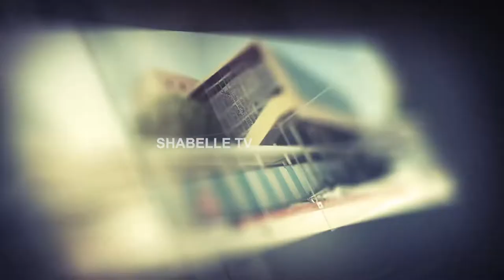Diiradda Maxa kala socotaa Warbixinadii Sameynta Yeeshay ee Bulshada ay ka soo Jawaabeyn ?